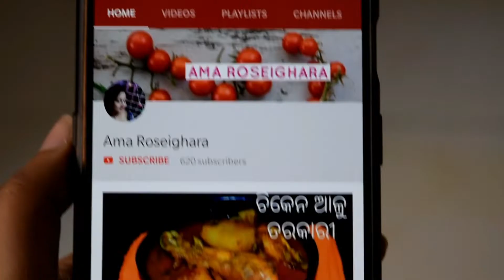ବିରିୟାନୀ ପାଇଁ ଛଣା ପିଆଜ଼/How to fry Crispy Onion for Biriyani odia/Fried Onions for Biryani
Today we will prepare Fried Onions, which is also known as Birista. This is a key ingredient to many recipes like Biryani, Kormas, etc.